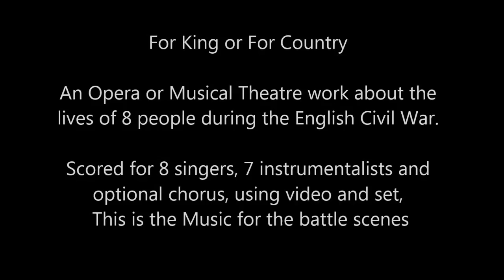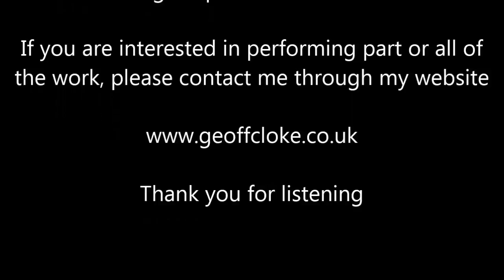For King or for Country 12 Act 1 Battle of Lansdowne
In 2016 I completed my Opera “For King or For Country”. Technically it is an Opera in that it is sung throughout with no spoken dialogue. In musical content, possibly it is more music Theatre than Opera

The music is a mixture of pop, classical and folk – in instrumentation, musical language (Modal), and reliance on the clarity of musical line to get the words over. The plot is interesting and the last scenes are a denouement of who survives.

I propose to put all of the episodes of the work up on Youtube as I am able to record and/or video them. Video is an important element of the background for this video – in fact it does not necessarily need set to perform it if video is used instead.

Topic – the English Civil War. 8 Soloists, 7 instrumentalists and Optional chorus. About 1h 40m duration. Musically it is based on Modes, and my interest is in the clear vocal lines I mentioned, tonality, texture and harmony of the instrumental accompaniment rather than divertingly beautiful melodic lines.

I am looking for any opportunity to get this work performed – in part or in whole, by amateur or professional or youth group. Currently I have Sibelius Audio tracks for all musical numbers – obviously I would like to replace these with live ones!